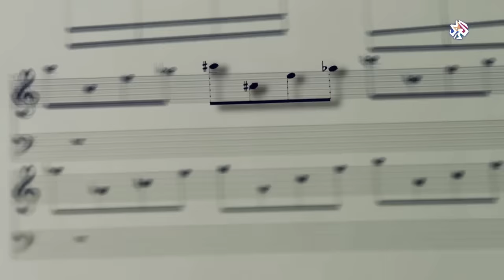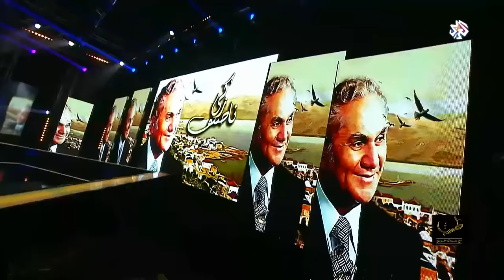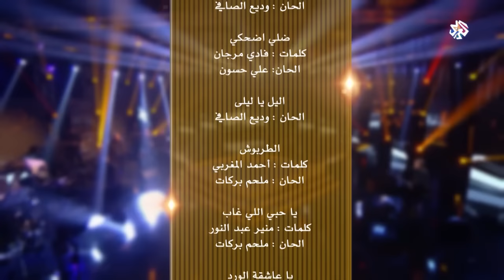طرب مع مروان خوري | النجم العربي ملحم زين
استضاف النجم مروان خوري في هذه الحلقة من برنامج طرب النجم اللبناني والعربي ملحم زين الذي أدى عددا من أحلى الأغاني الطربية العربية.

او على الترددات التالية :
مدار نايل سات 10815 H 11636 V 10977 H سهيل سات 11142 V
أو عبر الإنترنت :